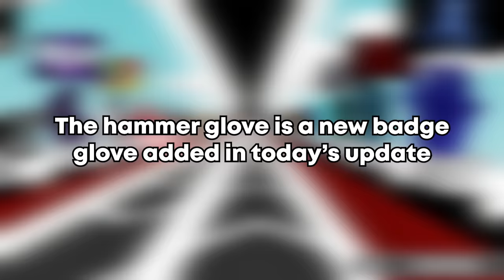Cool THINGS About The New HAMMER Glove | Roblox Slap Battles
Today we look at cool things about the new hammer glove in Roblox Slap Battles.